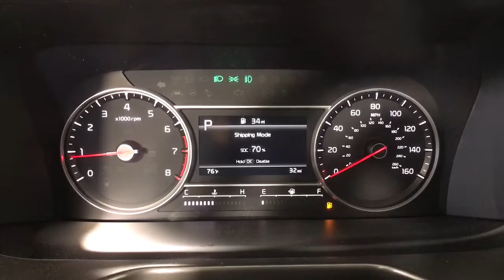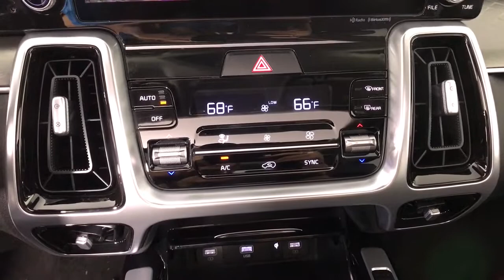2022 Kia Sorento Albany, Schenectady, Colonie, Troy, Glens Falls, NY K22N2032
Gravity Grey New 2022 Kia Sorento available in Albany, New York at Destination Kia. Servicing the Schenectady, Colonie, Troy, Glens Falls, NY area.

Destination Kia
760 Central Ave